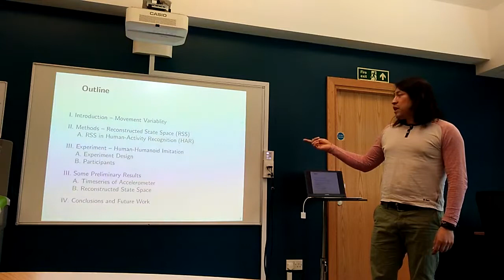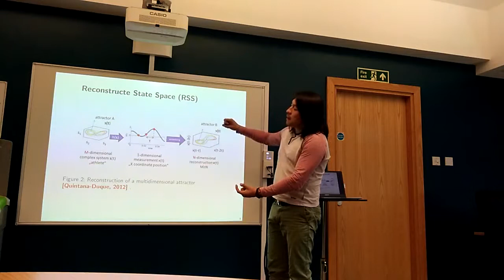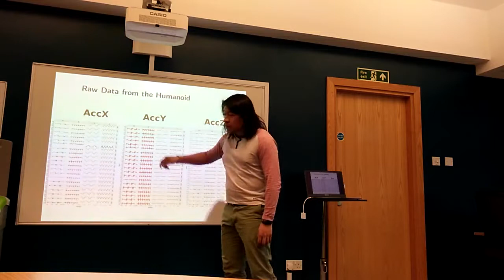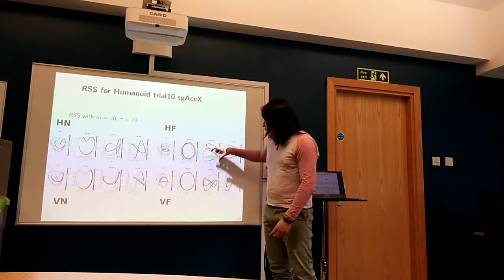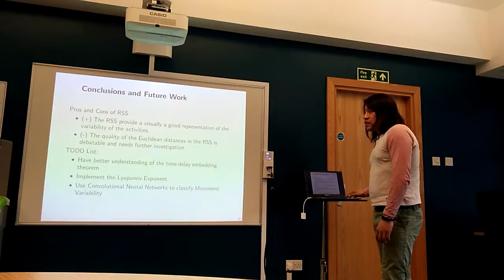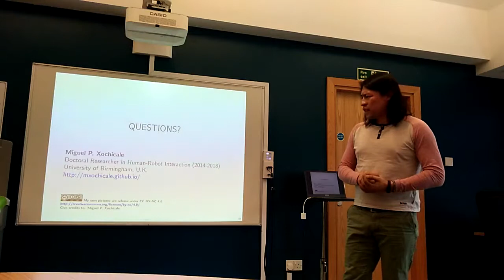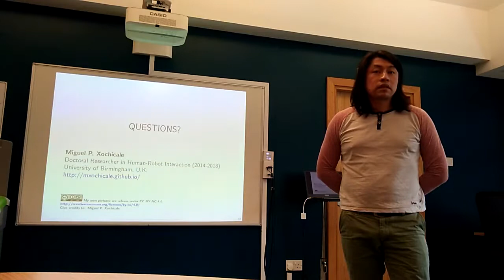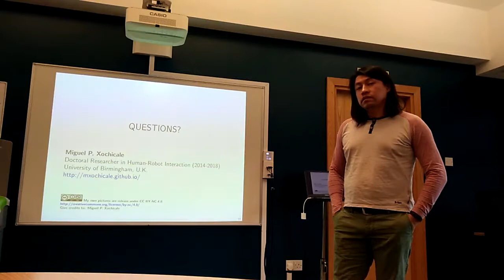Towards the Analysis of Movement Variability in Human-Humanoid Interaction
Presentation for the HCI Seminars at the School of Computer Science, University of Birmingham, UK. 26 April 2017

The LaTeX slides, images and references and some good comments from the audience are available at